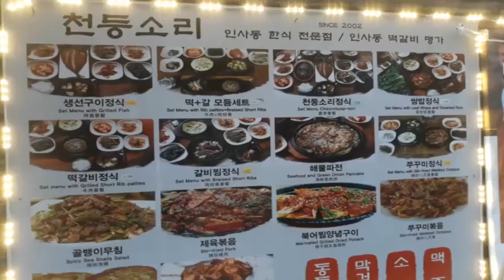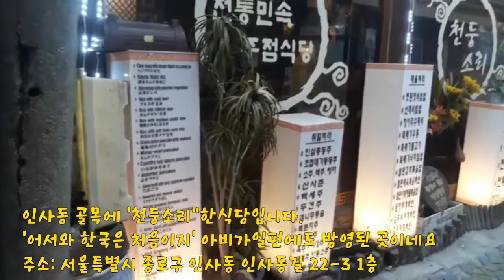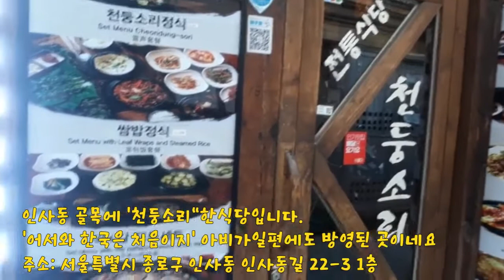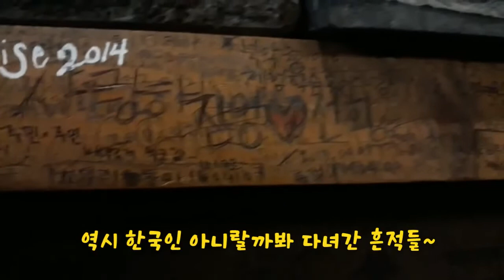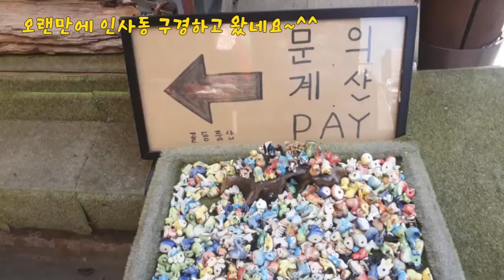어서와~한국은 처음이지 아비가일편에 나온 인사동 천둥소리 한식당입니다